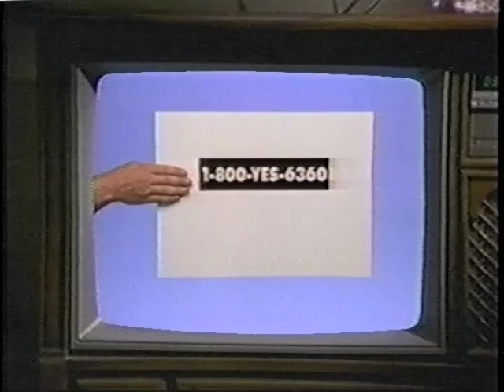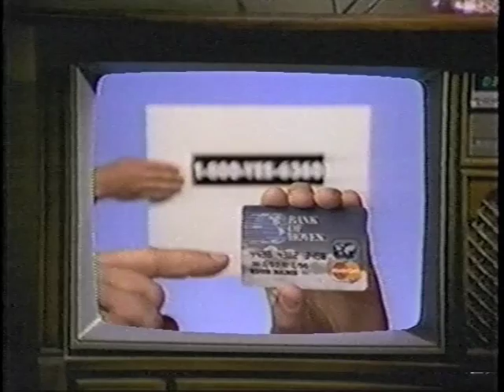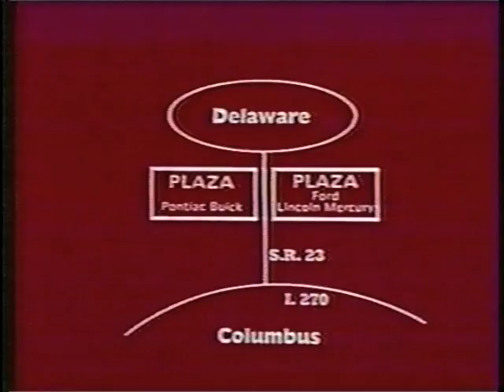Zanesville, OH Commercials - Volume 19 - November 1995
I do not know the exact broadcast date, but an educated guess is November 14 or a few days after. For some reason, a lot of these commercials cut-in (first couple seconds missing). That appears to have happened in the original broadcast.

1. Jeep
2. Media Play
3. The Cellular Solution
4. Donatos Pizza
5. Roush Sporting Goods
6. Roush Hardware (I told you they'd be back!)
7. Live Shot promo
8. Back of Hoven credit card
9. JCPenney food drive
10. Glad quick-tie trash bags
11. Glicks
12. Mariah Carey television special promo
13. Dodge
14. Amoco
15. Nowhere Man (with a young-ish Bruce Greenwood)
16. Staples
17. Plaza Ford/Lincoln/Mercury
18. Boston Market (Boston Chicken before the name change around this time)
19. Carfagna's
20. FasLube
21. Blackhawk Golf Club
22. Mazda